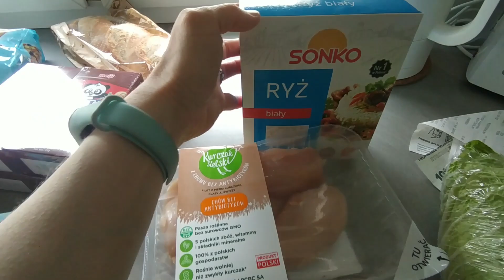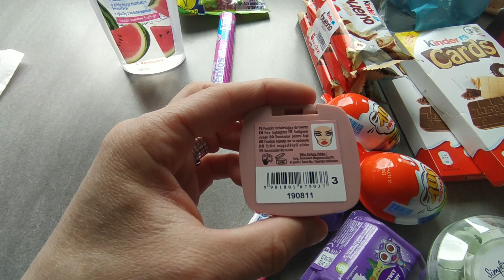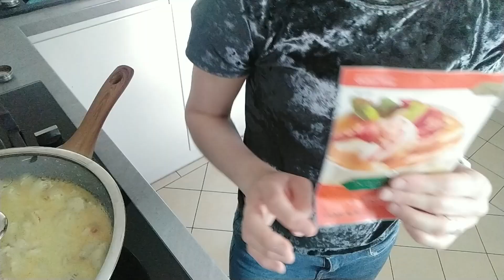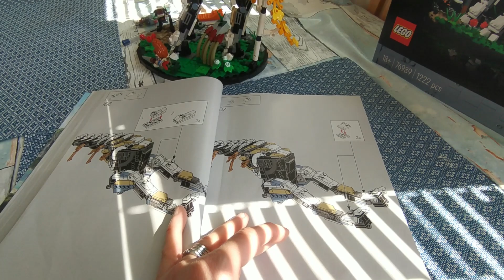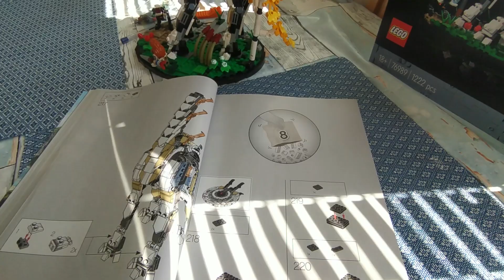TYGODNIÓWKA VLOG gotowanie, zawody, ogród i piwonie